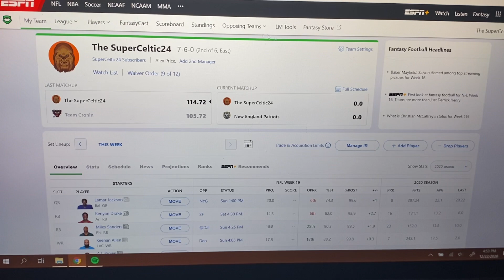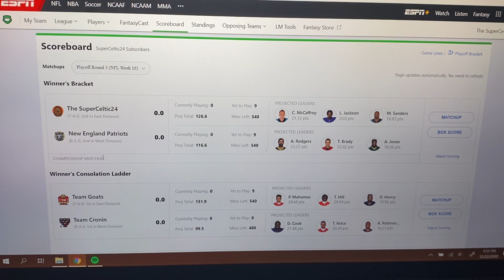Subscriber Fantasy Football League Playoff Semi-Final Results!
We move on to the championship game of the subscriber league!